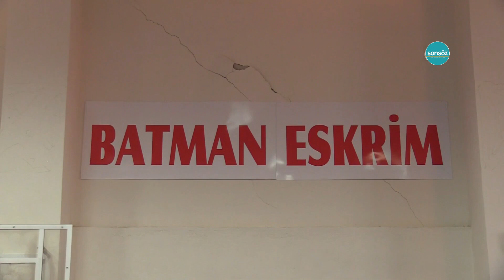Gençler eskrim için çalışıyor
Batman'a 3 yıl önce eskrim antrenörünün atanmasıyla bu spor dalıyla tanışan öğrencilerin hedefi milli sporcu olabilmek.
Batman'a 2019'da Gençlik ve Spor Bakanlığı tarafından ilk kez eskrim antrenörü olarak Mücahit Barto atandı. Okulları gezerek eskrime yatkın ve meraklı öğrencilerden bir takım oluşturan Barto, salgın sürecinden sonra çalışmalarını yoğunlaştırdı. Antrenör Barto sayesinde 30 genç lisans aldı. Haftanın 4 günü Batman Çok Amaçlı Spor Salonunda antrenmanlarını sürdüren öğrenciler, eskrimde kendilerini geliştirip milli sporcu olabilmek için yoğun bir şekilde çalışmalarını sürdürüyor.